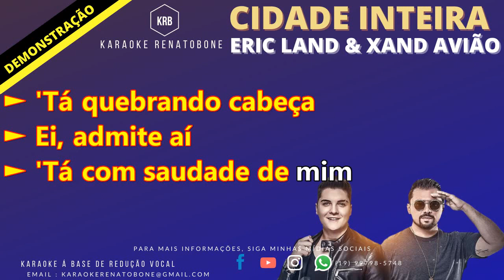CIDADE INTEIRA ERIC LAND & XAND AVIÃO KARAOKE DEMONSTRAÇÃO